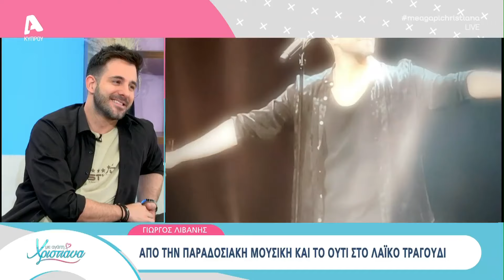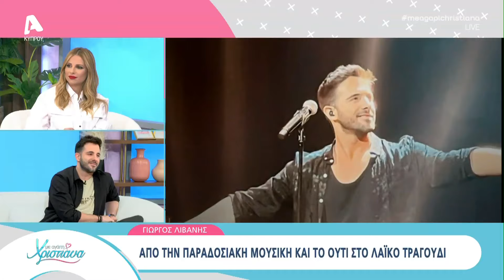Με αγάπη Χριστιάνα | 02/04/24 | Γιώργος Λιβάνης